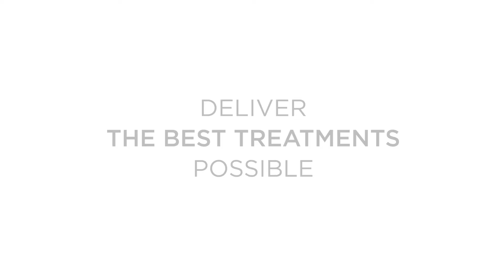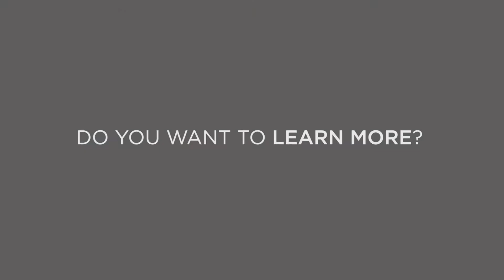Organic Facial- Experience the Pinks Boutique Signature Facial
These are holistic spa journeys with detailed massage and exquisite touches. Take our 20 years of training in Asia and the UK to create a 360 degree back and front facial. We take  a facial to a spa facial.

Our spas offer facials from 30 minutes through to signature facials which leave a client feeling like they have had a body treatment as well as their facial.

If you want to find a spa/ salon to have a Pinks Boutique Facials then please use our spa locator

These courses are online, delivered in English, and can be accessed from anywhere in the world.

Nine chapters to guide you through:
- Opening theory
- Facial concepts
- Product and treatment room set up
- Full Treatment protocols.

Therapists will learn:

- The Signature Facial-1hr 45 Ritual Facial- with foot soak ritual, welcome tea, back work and full facial.
- Luxe 60-minute facial
- Anti Age 75-minute facial with natural face lift massage
- 30-minute Maintenance facial to use as an express option.

Pinks Boutique - Results without Chemicals

COMPLETE PROFESSIONAL ORGANIC